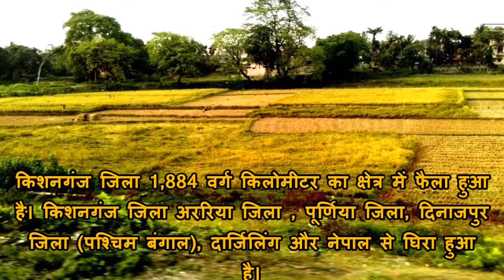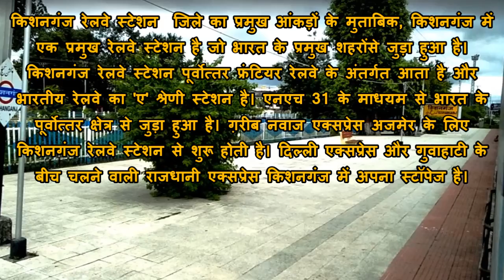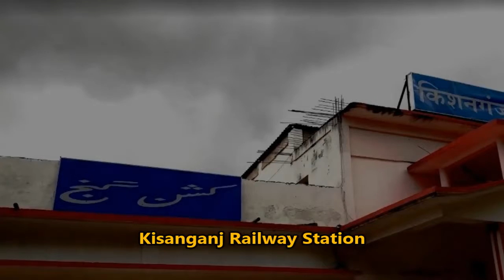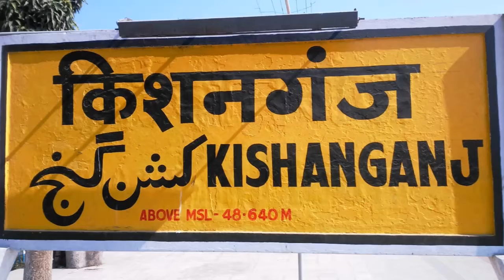किशनगंज जिला | KISHANGANJ DISTRICT | KISHANGANJ BIHAR | KISHANGANJ JILA | किशनगंज (बिहार)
Kishanganj is a small town in the Kishanganj district of Bihar. It is located at a distance of 388 Km from the Capital City Patna. The city is small but it has a well-developed market with all the modern facilities like Shopping Malls, banks, ATMs, Restaurants, Hotels, Shopping Stores, Mobile Stores, Medical Stores, and Chemists. The city has so many good schools, colleges, institutes, and coaching institutes. The city has almost all the government and private sector banks like HDFC, ICICI, Axis Banks, Kotak Mahindra Bank.. Almost all automobile and bike showrooms like Hero, bajaj, TVS, Suzuki are also there. Delivery of all the online shopping products from online shopping portals like Amazon, Flipkart is also available. Some restaurants in the city are also proving the delivery of foods also.  Overall the city is very good to start a new business and stay.

किशनगंज जिला बिहार राज्य का एक जिला और शहर है। किशनगंज शहर इस जिले का प्रशासनिक मुख्यालय है। किशनगंज जिला पूर्णिया डिवीजन का हिस्सा है।

किशनगंज जिला 1,884 वर्ग किलोमीटर का क्षेत्र में फैला हुआ है। किशनगंज जिला अररिया जिला , पूर्णिया जिला, दिनाजपुर  जिला (पश्चिम बंगाल), दार्जिलिंग और नेपाल से घिरा हुआ है। जिले में बहने वाली प्रमुख नदियां महानंद, कंकई, मेची, डोनक, रतुआ और रमजान सुधानी हैं। जिले में केवल एक उप-विभाजन, किशनगंज शामिल है, जिसे आगे सात ब्लॉक में बांटा गया है: भहदुरगंज,
दीघालबैंक, किशनगंज, कोचधमान, पोथिया, तेराघाचा, ठाकुरगंज। किशनगंज जिले में सीबीएसई से संबद्ध कई स्कूल हैं जैसे मिलीली गिल्स स्कूल, बाल मंडीर सीनियर सेकेंडरी स्कूल, ओरिएंटल पब्लिक स्कूल, क्रिएटिव पब्लिक स्कूल इत्यादि शामिल हैं।

किशनगंज रेलवे स्टेशन  जिले का प्रमुख आंकड़ों के मुताबिक, किशनगंज में एक प्रमुख रेलवे स्टेशन है जो भारत के प्रमुख शहरोंसे जुड़ा हुआ है। किशनगंज रेलवे स्टेशन पूर्वोत्तर फ्रंटियर रेलवे के अंतर्गत आता है और भारतीय रेलवे का 'ए' श्रेणी स्टेशन है। एनएच 31 के माधयम से भारत के पूर्वोत्तर क्षेत्र से जुड़ा हुआ है। ग़रीब नवाज एक्सप्रेस अजमेर के लिए किशनगंज रेलवे स्टेशन से शुरू होती है। दिल्ली एक्सप्रेस और गुवाहाटी के बीच चलने वाली राजधानी एक्सप्रेस किशनगंज में अपना स्टॉपेज है।

Note:- Some of the Images taken in this video are from advance search. Credit is given to the person who originally captures the photographs. This video is uploaded only for entertainment and information purpose.